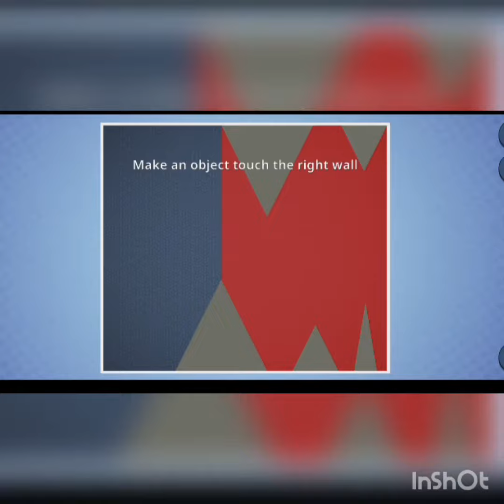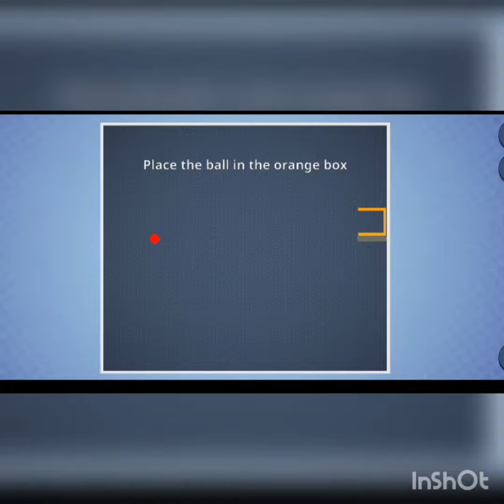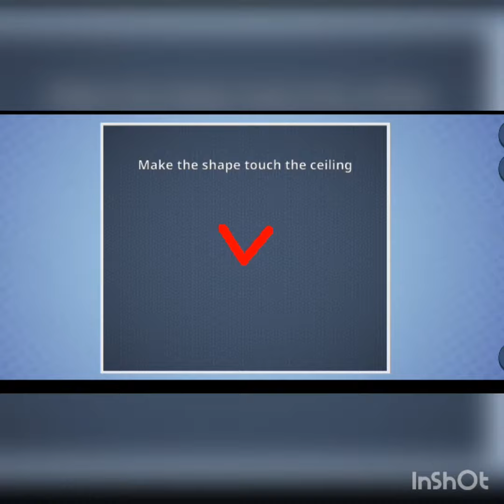Gaming video || Brain It On! || 99.99% players can't complete the level # Very hard levels #